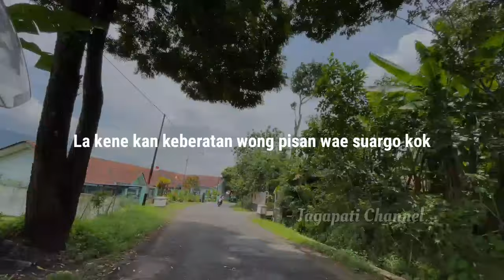GUS BAHA : TETAPLAH BAIK KEPADA SIAPAPUN TAPI HARUS TETAP WASPADA |GUS BAHA TERBARU